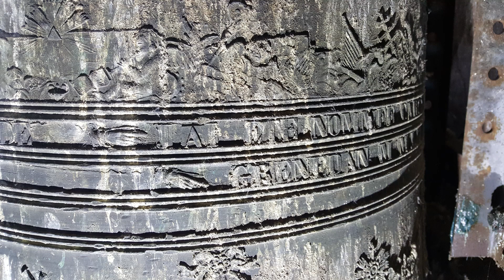Cloches: Vignoc (35) Église Saint-Pierre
Cloche 1: Nom: Caroline-Marie Note: Sol3 Date: 1862 Poids: 545kg Diamètre: 980mm Fondeur: Paul Havard à Villedieu-les-Poêles

Cloche 2: Nom: Félicité-François-Marie Note: La3 Date: 1862 Poids: 395kg Diamètre: 880mm Fondeur: Paul Havard à Villedieu-les-Poêles

Cloche 3: Nom: Jeanne-Marie-Anne-Julienne Note: Si3 Date: 1862 Poids: 275kg Diamètre: 780mm Fondeur: Paul Havard à Villedieu-les-Poêles

*poids calculé avec le diamètre seul

Je tiens à remercier la municipalité de Vignoc pour son autorisation afin de visiter le clocher et faire l'étude et les enregistrements des cloches de l'église.
Je tiens également à remercier Mr BARBIER, Responsable des Services Techniques pour son accueil, l'accompagnement pour la montée au clocher, ainsi que pour sa confiance durant toute la visite.